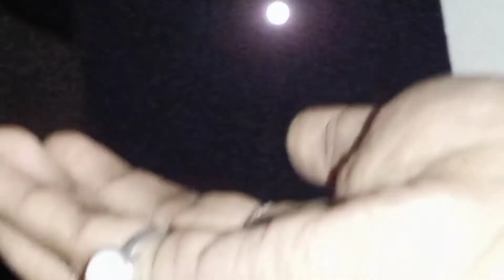Gayatri holding Purnima Moon